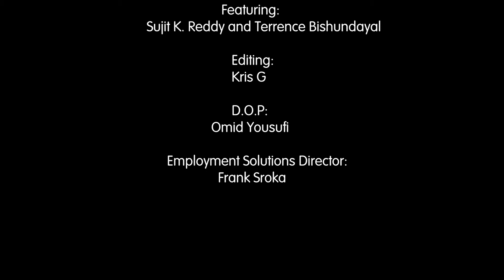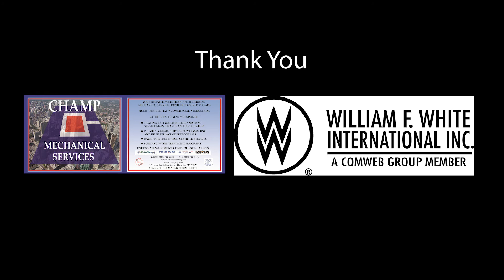TDC - KEEP PUSHIN' with SUJIT; Guest; Terrence Bishundayal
Sujit and Terrence discuss disability rights and advocacy.